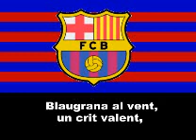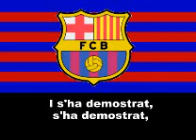Himne Barça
Tot el camp, és un clam
som la gent blaugrana, Tant se val d'on venim
si del sud o del nord
ara estem d'acord, ara estem d'acord,
una bandera ens agermana.
Blaugrana al vent, un crit valent
tenim un nom, el sap tothom:
Barça , Barça, Baaarça.!
Jugadors, seguidors, tots units fem força.
Son molt anys plens d'afanys,
son molts gols que hem cridat
i s'ha demostrat, i s'ha demostrat,
que mai ningu no ens podrà torcer
Blau-grana al vent, un crit valent
Barça, Barça, Baaarça